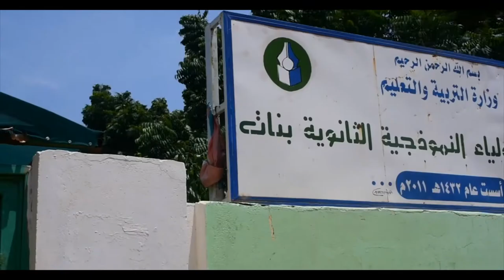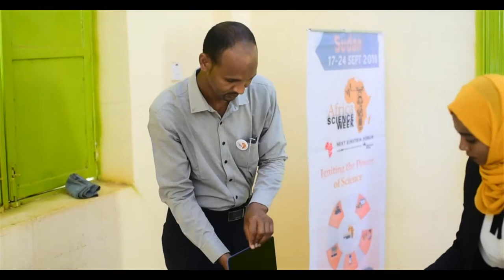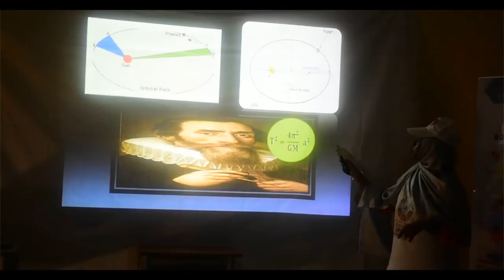NEFScienceWeek: School outreach - Sudan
The school outreach program aimed at engaging specifically girls students from Alnuabig girls school, Ajeel girls high Secondary School, Basigat girls high secondary school  in different science experiments, including nanotechnology, space science & coding workshop.